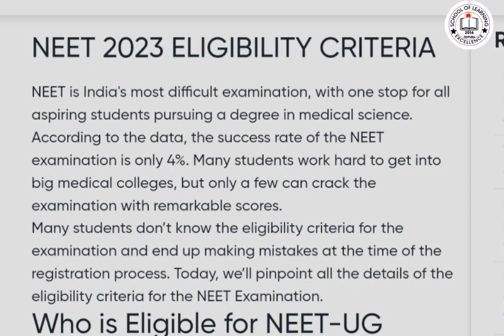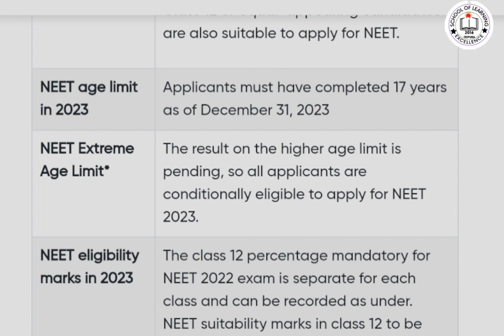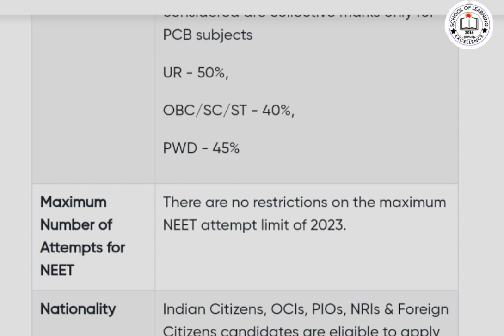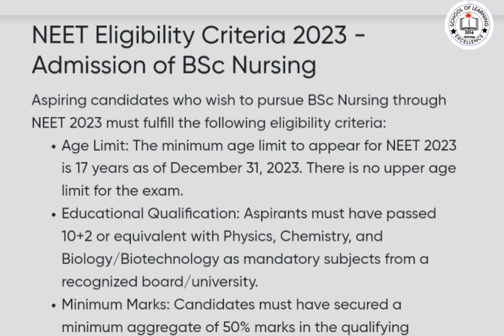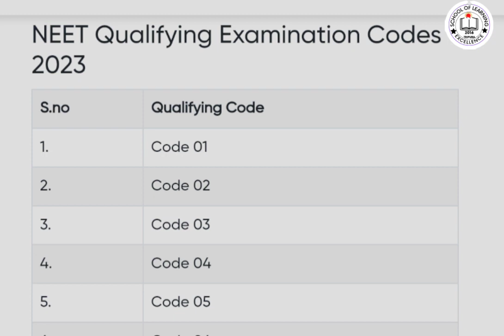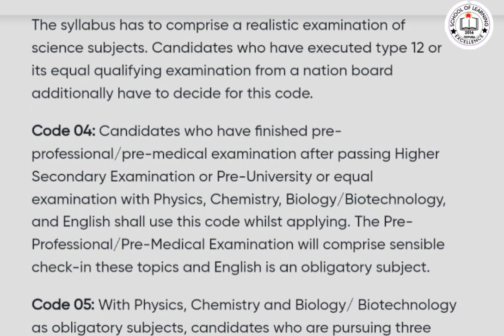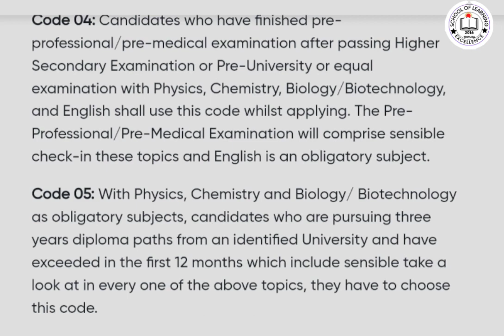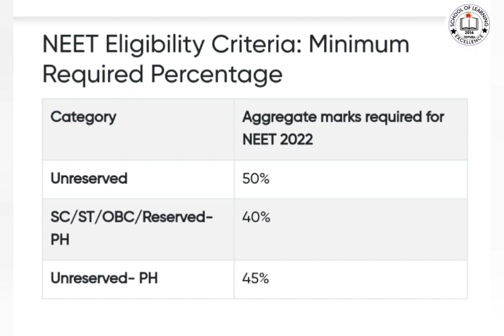NEET Eligibility 2023-2024 ! Best NEET Coaching centre Agatala for Teachers ! Crack NEET with Expert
NEET Eligibility 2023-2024 | Admission for Boards, NEET, JEE, TBJEE, WBJEE, GATE, UGC NET,
CUET UG, PG, B.Ed 2023 EXAM Coaching

MBB College Student CUET Rank 7

Crash Course
*অর্থনৈতিক অবস্থা এবং দূরত্বের কথা চিন্তা করে School Of Learning কোচিং সারা ত্রিপুরা থেকে আমরা প্রথম 101 জনকে মাস্টার ডিগ্রী এবং বিএড এন্ট্রান্স মাত্র 4500 টাকা ফী পড়ানোর সুযোগ দিয়েছি । পেমেন্ট আই ডি kkdas89@axisbank
neet eligibility marks in 12th,
neet eligibility age,
12th percentage required for neet,
neet eligibility criteria 2023 12th marks,
neet qualification marks,
neet eligibility criteria 2023 percentage,
12th percentage required for neet obc,
neet attempt limit for obc,